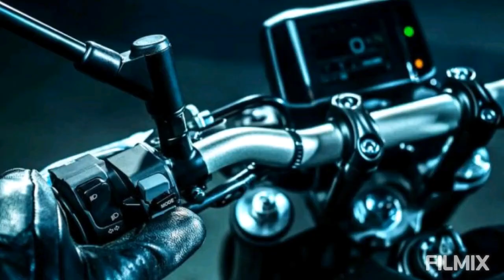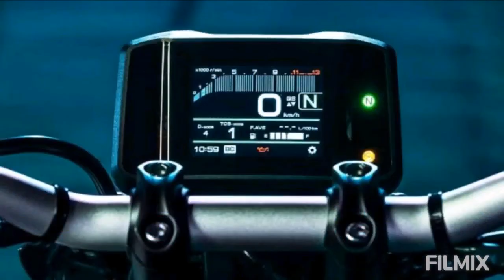2021 Nova Yamaha MT-09 New yamaha mt-09 Motorcycle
Nova yamaha mt 09 para 2021..
Nova frente, traseira, display, mais algumas alterações..  Abraços..     ✌